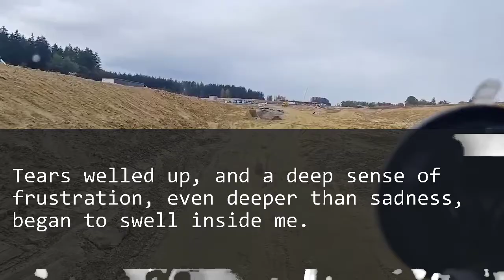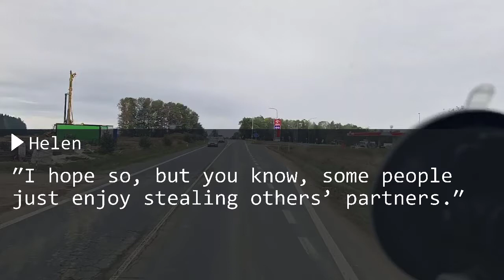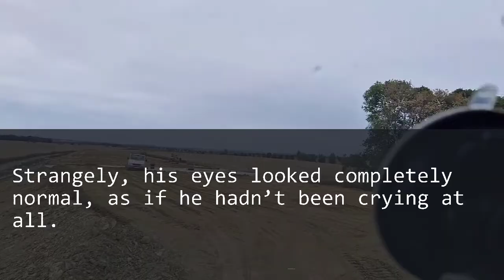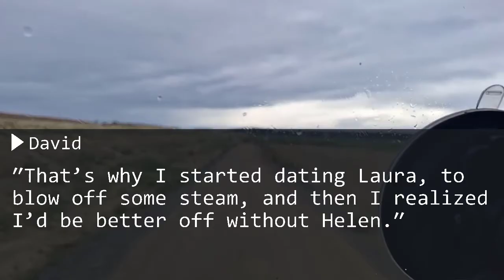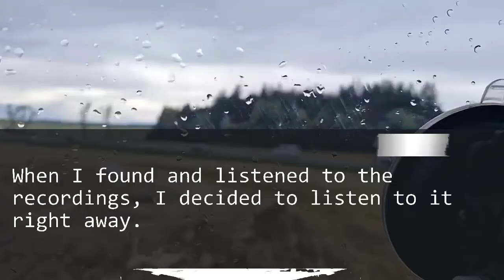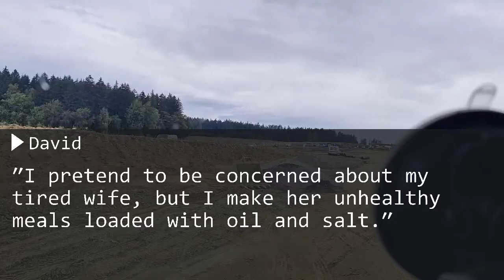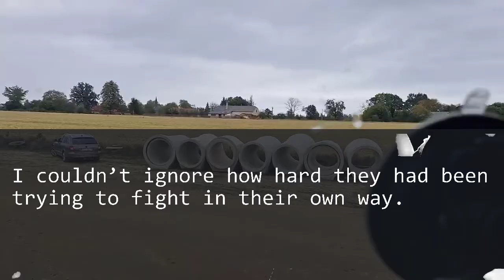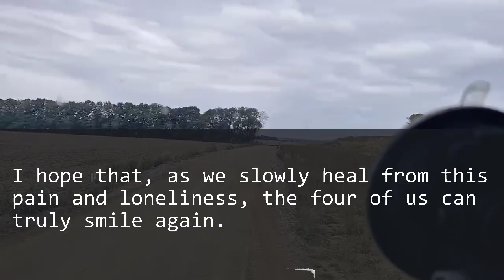After My Daughter Died, Her Husband Dumped His 3 Daughters to Remarry the CEO’s Daughter. However…